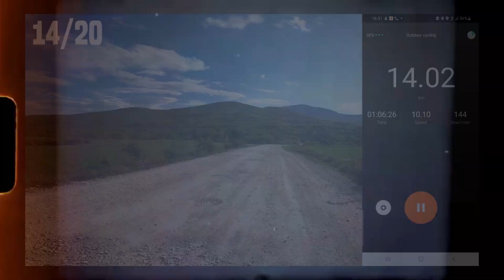Popeo Sam Se Na Vrh PLANINE Sa Biciklom!*pukla guma*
Mladi underground youtuber

1. epizoda serijala Jednog dana ili dan jedan

Credits za ime serijala i sound u intru:
Darijev tik tok: @dariokesegiplus
Darijev youtube kanal: Dario Kesegi